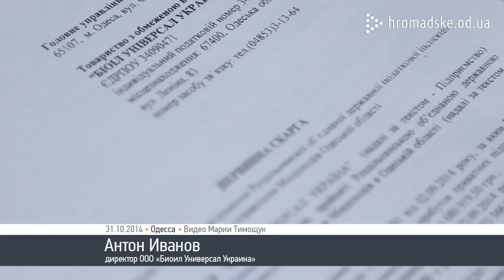В Раздельной блокировали работу ООО «Биоил универсал Украина»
В пятницу, 31 октября, в редакцию hromadske_od_ua поступило сообщение о блокировании работы предприятия ООО «Биоил универсал Украина» в г. Раздельная Одесской обл. На месте происшествия выяснилось, что завод по производству масла заблокирован работниками управления финансовых расследований.

Как сообщило руководство предприятия, законных оснований для таких действий у налоговиков нет, так как в невыплате налогов виноваты поставщики, а не «Биоил». Однако в следственном управлении фискальной службы считают иначе.

Что же все-таки происходило в Раздельной, смотрите в репортаже